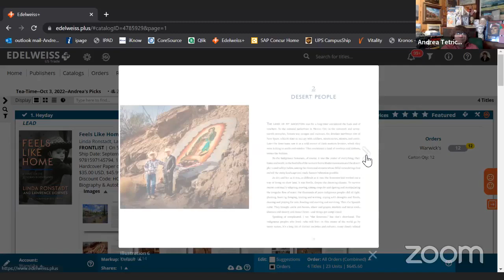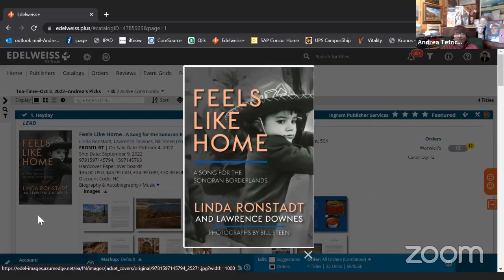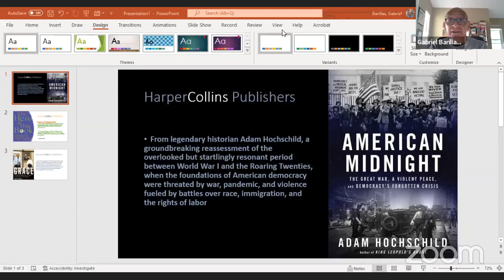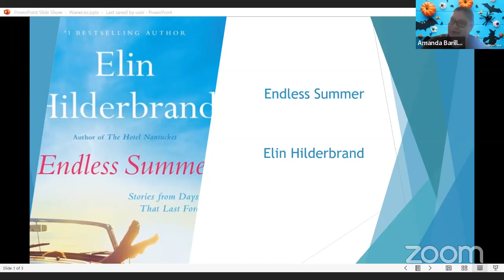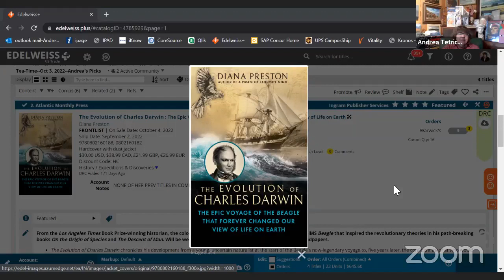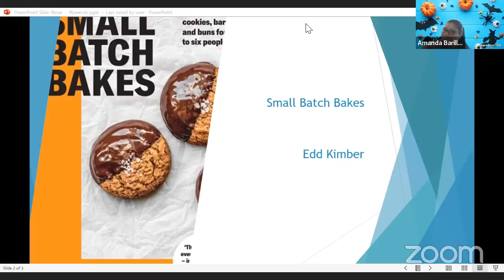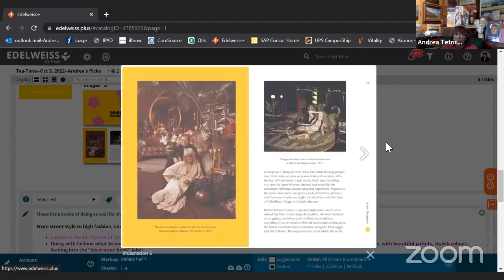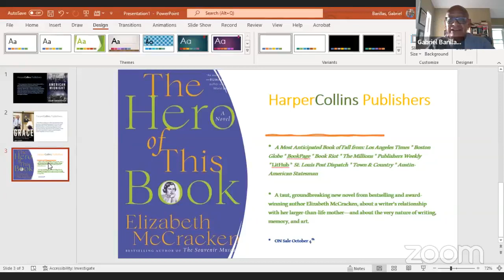Tea Time Recommendations 10/2/22